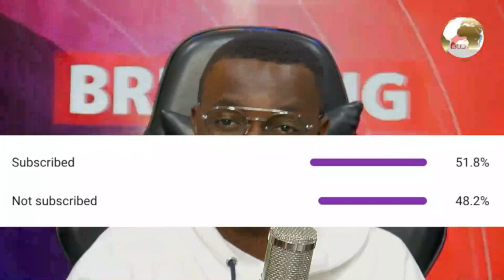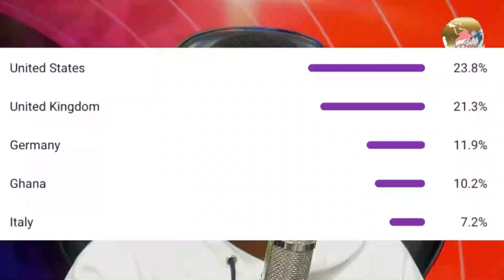Captain smart! did you really kneel in the flood?